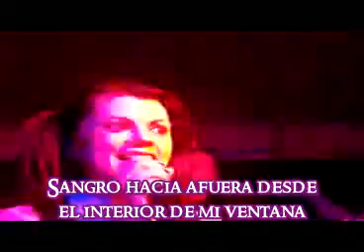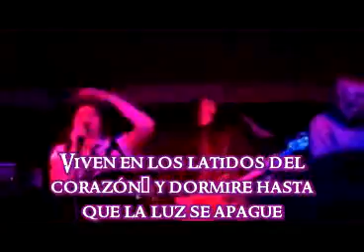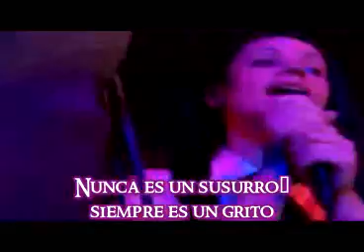TBM - Pins And Needles (Live ) Subtitulado a español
Subtitule este video en vivo... espero que les agrade...
no esta al 100 correcto ya que yo sola lo tuve que traducir =) pero espero que les agrade.

iwal me encanto chibi *0*